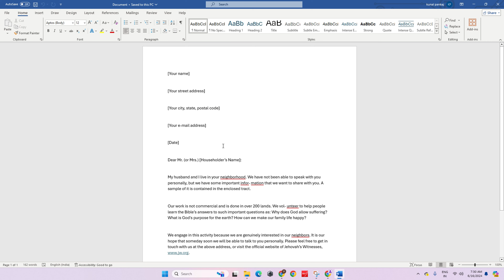How To Convert Word To PDF - Full Guide